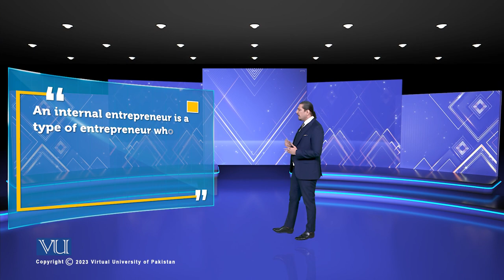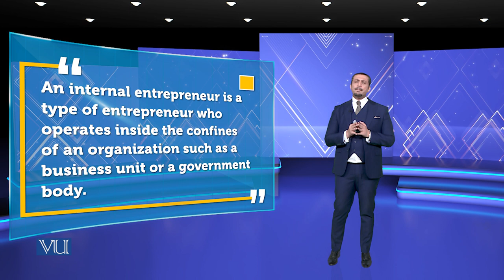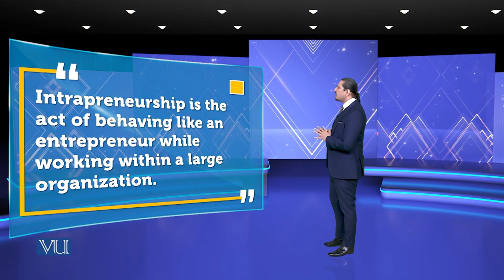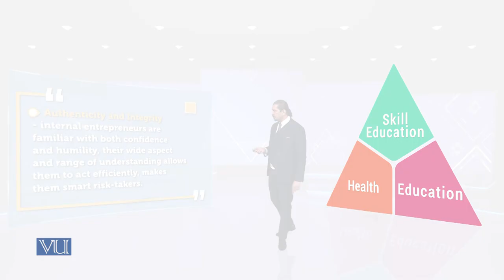Understanding Entrepreneurship | Theories of Entrepreneurship | MGMT737_Topic179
Topic179: Understanding Entrepreneurship,
By Dr. Hasnain Javed